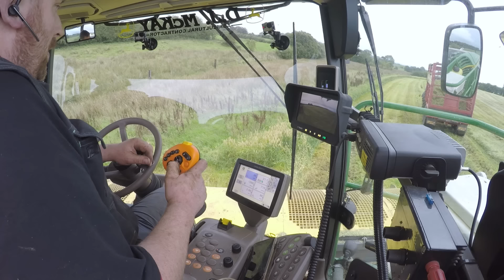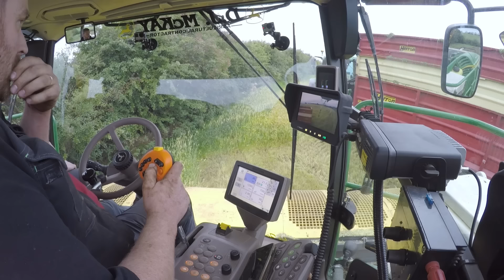D.J. McKay - Wholecrop in the 8800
We caught up with our good friend James McKay last August to hear about his first season in the new John Deere 8800. We also get a run down of all the other jobs he's been busy with and of what his plans are for the future.